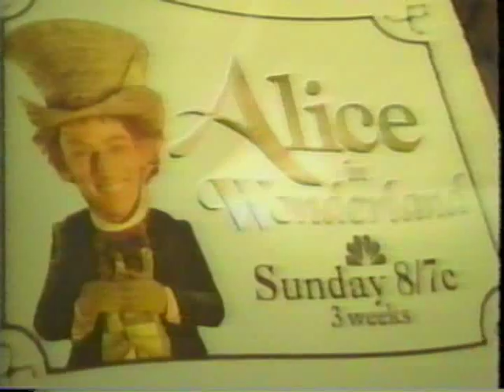February 1999 - Promo for 'Alice in Wonderland' with Martin Short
TV spot from February 7, 1999. Aired in Indianapolis.